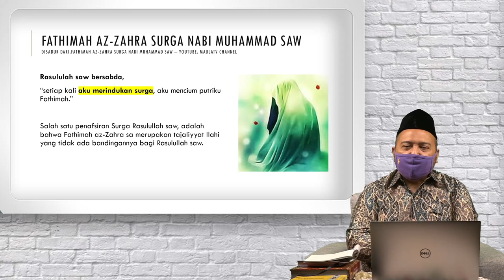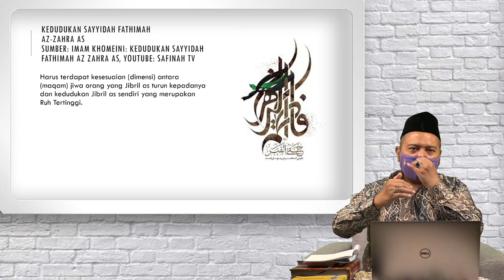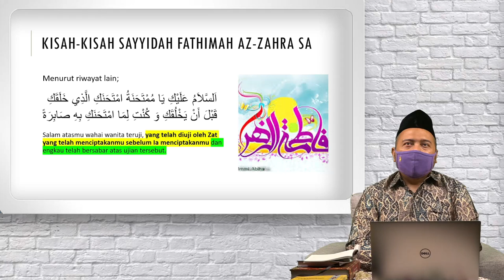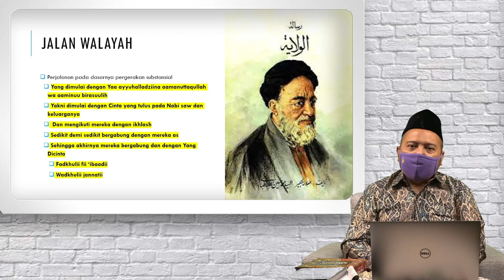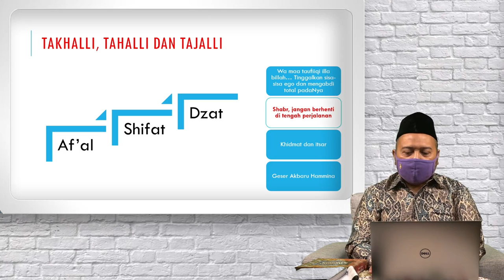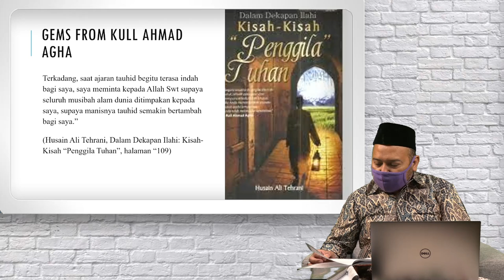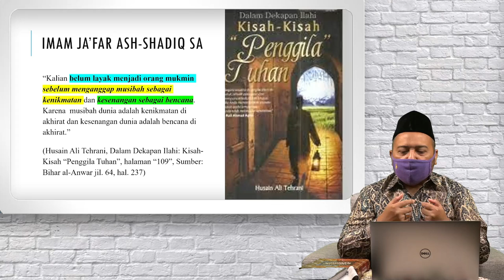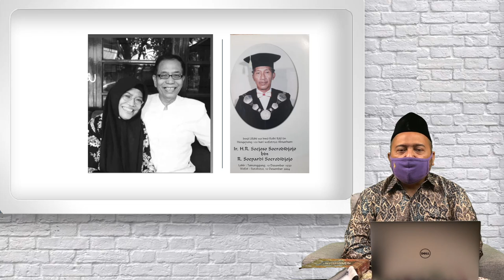Risalah Al-Walaayah: Af'al, Shifaat, Dzat (Bagian 9)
Kamis, 03 Februari 2022 (malam Jumat)

Terimakasih